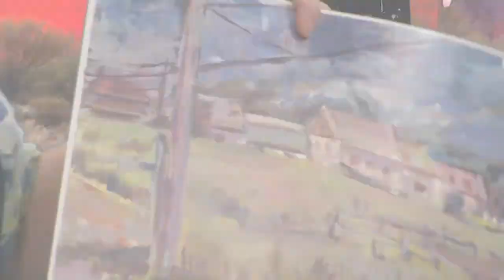A Day A Minute - Emily Little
Artist Robin Hoffman talks with Emily Little.